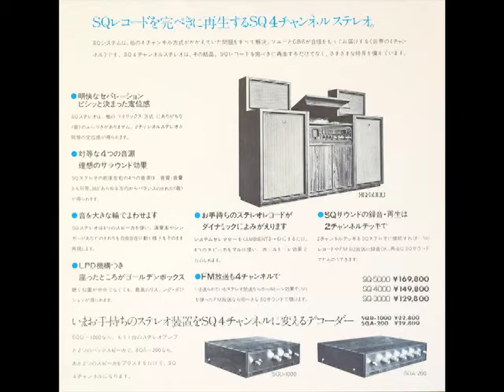Love Live Life 殺人十章 = 10 Chapters Of Murder St Valentine's Day Massacre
Love Live Life ‎– 殺人十章 = 10 Chapters Of Murder

レーベル: CBS/Sony ‎– SOLL-74002
シリーズ: SX68Sound – , DP Master Sound (Direct Plating) – , Sound Display Series –
フォーマット: Vinyl, LP, Album, Quadraphonic
国: Japan
リリース済み: 1972
ジャンル: Jazz, Rock
スタイル: Free Jazz, Jazz-Rock

TRACKLIST / 収録曲
A1 イントロダクション [Introduction]
A2 ママを殺してなぜ悪い [Why bad do i kill a mom]
A3 聖バレンタイン・デイの虐殺 [St. Valentine's Day Massacre]
A4 霧の夜の戦慄 [chill at foggy night]
A5 少女を煮て食う変態男 [hentai man eats girl boiled]
B1 満月の夜はアベックを殺れ [kill The Avec In The Full Moon Night]
B2 美しき毒殺魔 [Beautiful Demon Poisoning]
B3 西部大強盗団の女領主 [lord Woman Of Great Gang In Western]
B4 アウシュビッツの大殺戮 [slaughter At Auschwitz]
B5 エピローグ（レクイエム） [Epilog (requiem)]

クレジット
Composed By, Arranged By – Kosuke Ichihara, Shigenori Kamiya
Performer – Love Live Life

ノート
Encoded with SQ Quadraphonic, which is compatible with stereo cartridge.
Gatefold sleeve with silver obi and two SQ Quadraphonic promotional inserts.